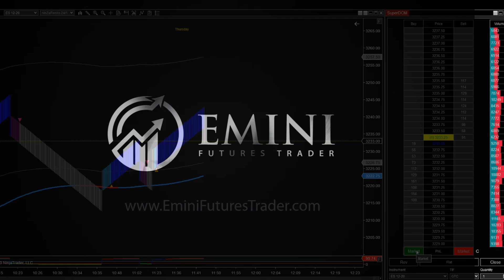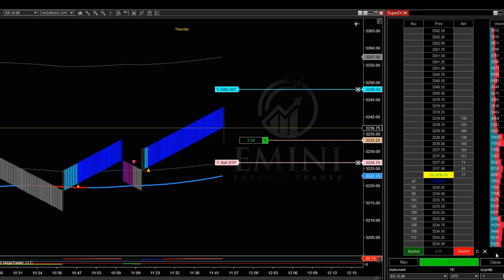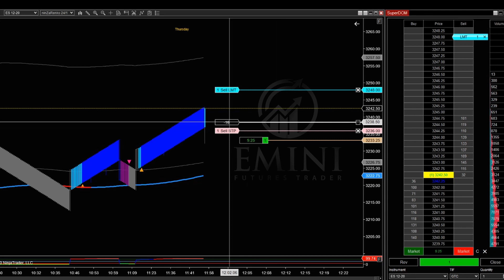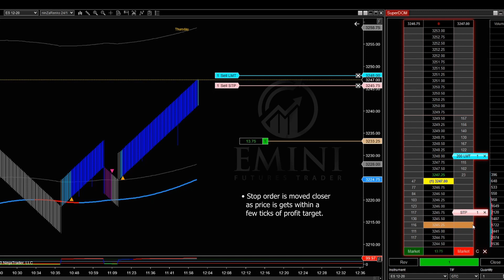How I use trailing stops to lock in profits while trading the E-mini S&P 500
How I use trailing stops to lock in profits while trading the E-mini S&P 500. Here I am using a manual method of trailing my stop in order to maximize and lock in profits. Trading the Emini S&P 500 (ES) Futures on a Renko Chart.

You are responsible for all the risks and financial resources you use and for your method or trading system. You should not trade unless you completely understand the transactions you are entering into and the extent of your financial risk. If you do not fully understand these risks you should seek advice from your financial advisor.